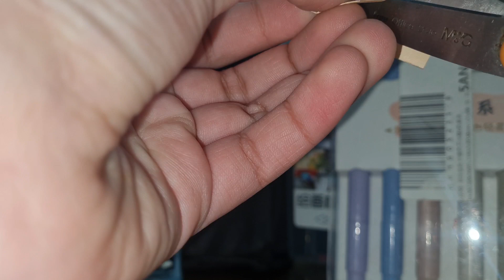DIY pencil ✏️ and mini bag